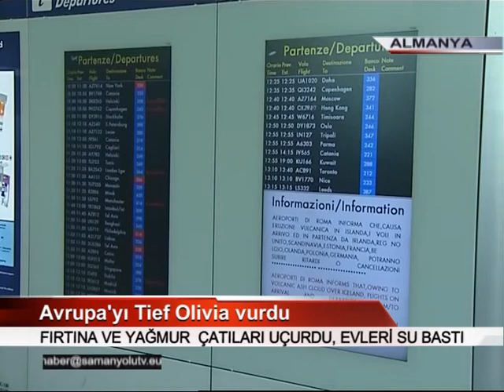Avrupa'yı Tief Olivia vurdu 15.07.2010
Avrupa'yı Tief Olivia vurdu -
FIRTINA VE YAĞMUR  ÇATILARI UÇURDU, EVLERİ SU BASTI